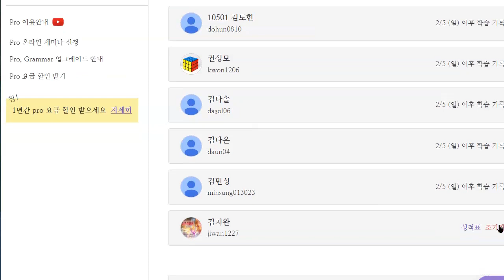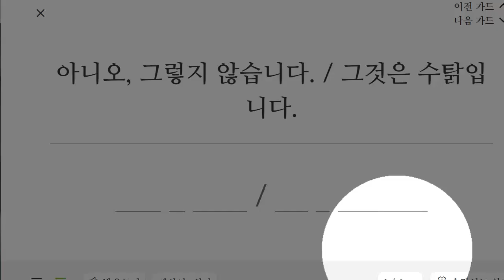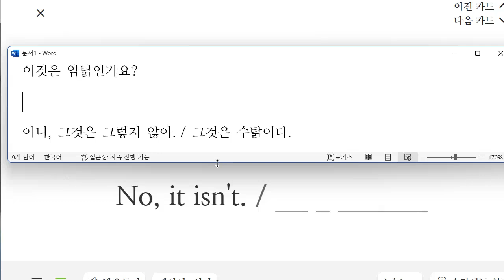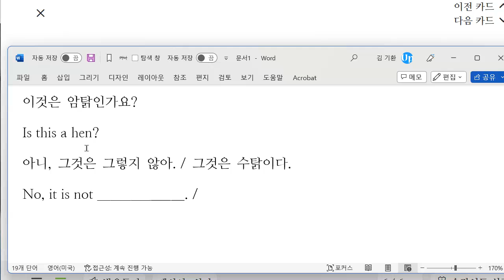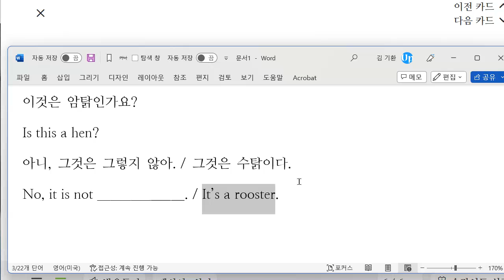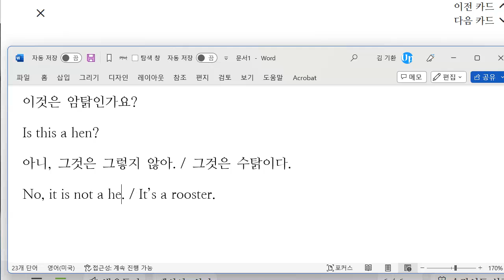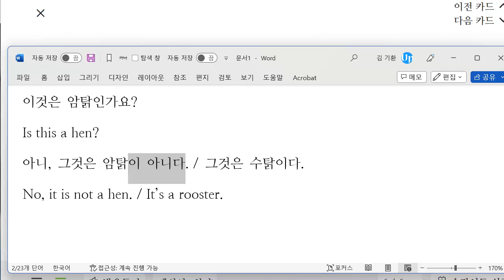김지완 2023 02 13 초등 기초 회화 말하기 성취도 75